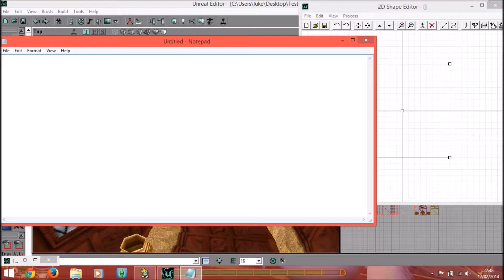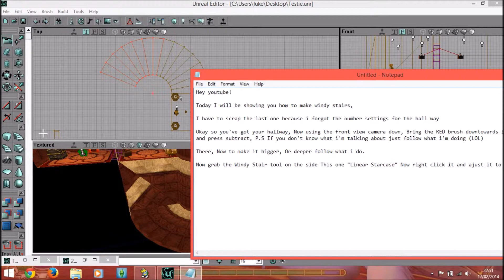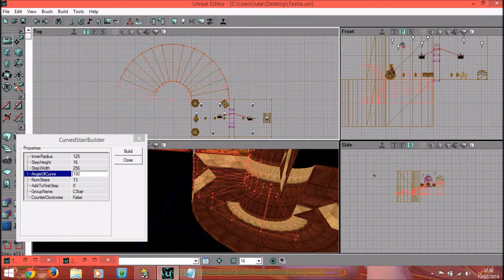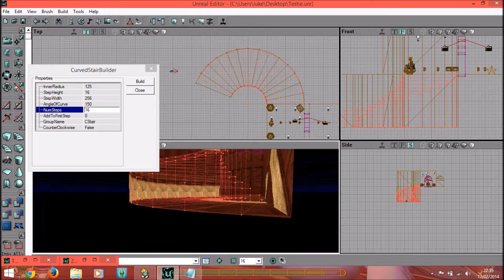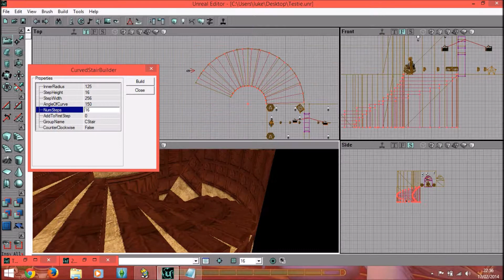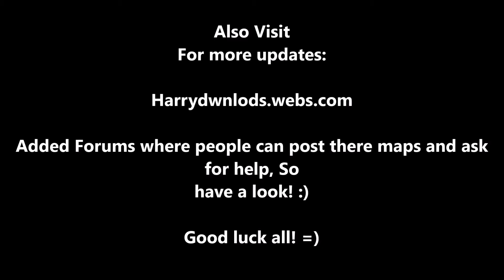Making Windy Stairs In Harry Potter And The Chamber Of Secrets Unreal Gold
Making Windy Stairs In Harry Potter And The Chamber Of Secrets Unreal Gold HD
From Luke =-)